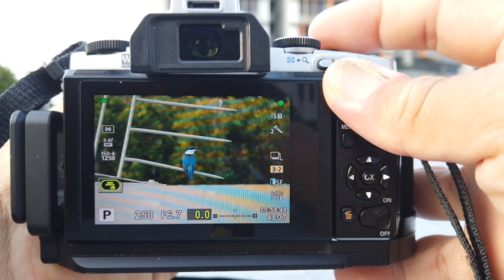Collared kingfisher | Bird Photography w/ OLYMPUS EM5 & 75-300mm | Sabahan Birding in Singapore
Join us on a bird photography adventure in Singapore with the Collared Kingfisher! Shot with the Olympus EM5 & 75-300mm lens, this video captures the beauty of Sabahan birding in Singapore.

My equipment:
APEXEL F002X Smartphone Adapter (Amazon):

Sabahan Birding In Singapore camera:
- Olympus OMD EM5 Mark I camera attached with M.ZUIKO DIGITAL ED 75-300mm F4.8-6.7 II
/150-600mm (35mm equivalent)
- DJI OSMO Pocket I